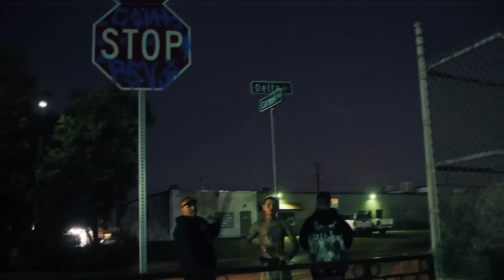Lil Travieso - Homies (Official Music Video)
Check out Lil Travieso on all platforms!